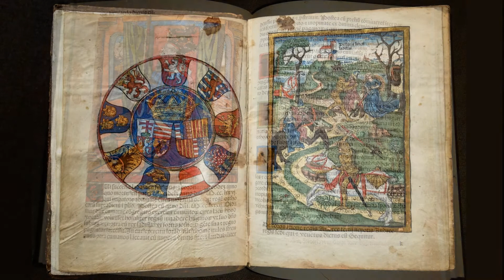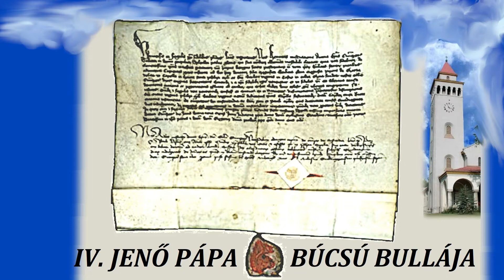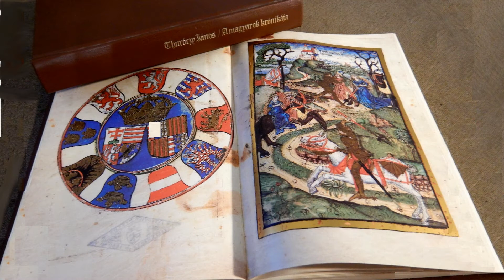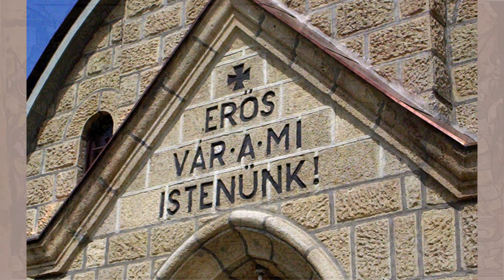BÁTA A SZENT VÉR KEGYHELYE 7 perc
KEGYHELYEK